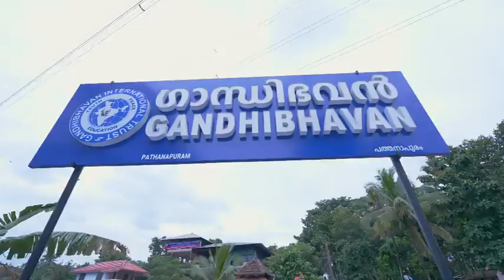GreatnessPersonified Usuffali LuluMart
Video from Dr Padur SubramaniaSastri